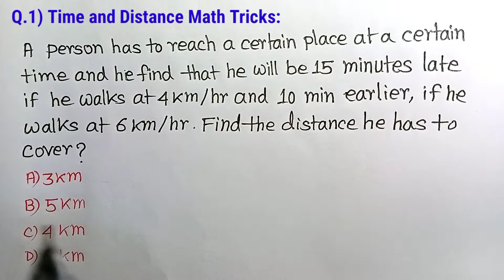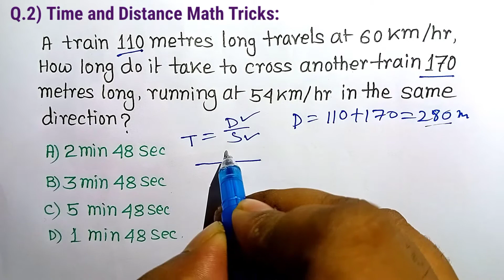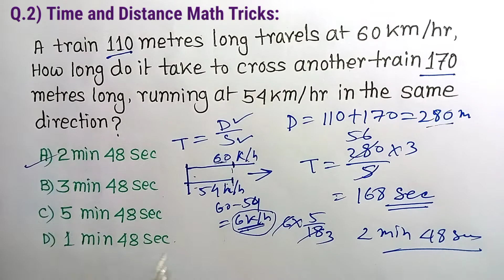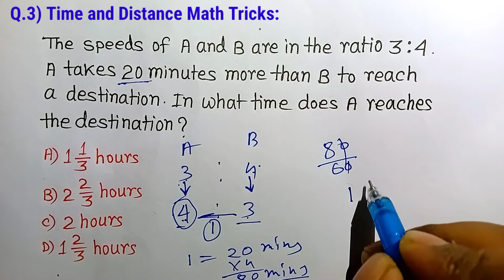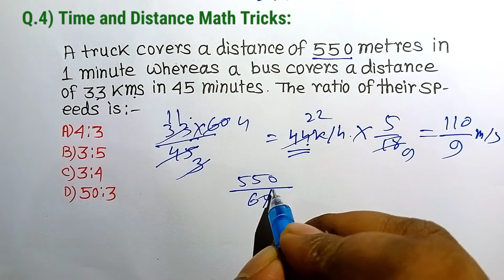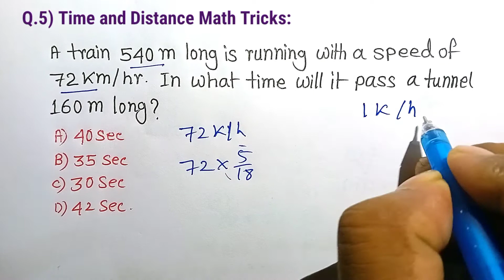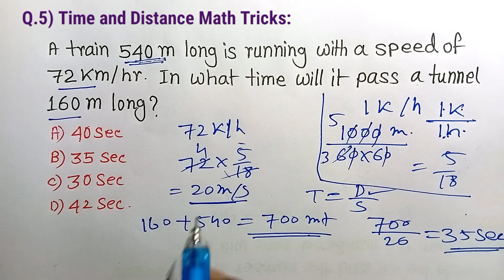Train Maths in Hindi | Time & Distance Short Tricks| Train Maths Problems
4) for preparation of SSC CGL CHSL RRB NTPC RRB GROUP D And all Compitition exam please see the below link 👇 videos

Train Maths | Time & Distance Short Tricks| Maths Tricks| Train Problem Maths |

Mathematics Formula
time and distance in english
Railway Group D
time and distance by
LOCO PILOT
LDC
KVS
SBI PO 2022
 Distance Formula

Reasoning classes
Ration proportion
Coding decoding reasoning tricks
Reasoning
Profit and loss
Simplification
Algebra
Algebra trick
Calendar
Time and distance
Percentage
Lcm
Rrb ntpc
Rrb group
SSC CGL
SSC chsl
Bank